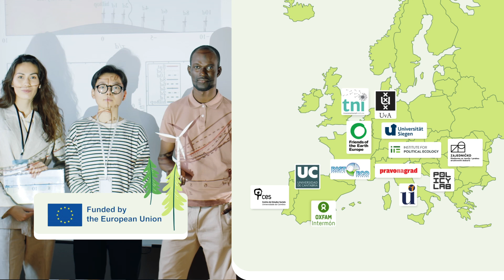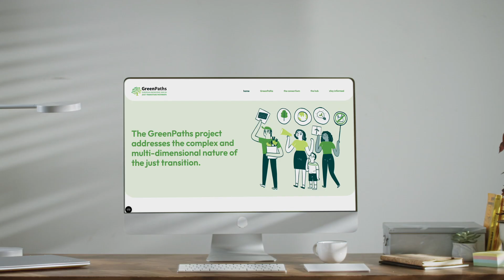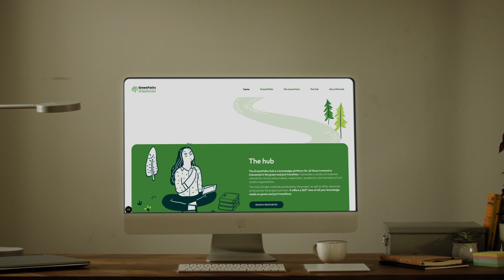WHY GREENPATHS?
GreenPaths is a three-year research project funded by the European Commission (Horizon Europe), carried by a consortium of 13 partners in 10 countries, of which the International University College of Turin (IUC) is a component.
Let’s make the EU Green Deal even greener!
Perhaps, this motto would well describe the main goal of GreenPaths. But what does “”greener” mean? “Greener” means to understand that there cannot be any “green” without “just”.

This project has received funding from the European Union’s Horizon Europe research and innovation programme under the grant agreement No 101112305.